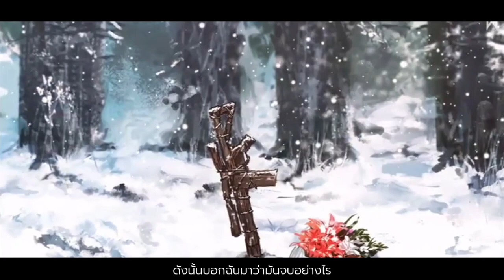Girls frontline(少女前線)OST : "What am i fighting for" by Akino with bless4 [ThaiSub]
"what am i fighting for" เพลงปิดเครดิตจากเนื้อเรื่องGirl frontline singurality ขับร้องโดยวง akino with bless4 หรือรู้จักกันในชื่อวงที่ขับร้องเพลงเปิดอนิเมะอย่าง kantai collection "miiro"

Song :  What am i Fighting for
vocal: Akino with bless4
Compose : Haloweak
Arrange : Haloweak
lyric : KANASA

「COPYRIGHT / LICENSING 」
"I'm not own this song. All Copyright by Vanguard sound.co., Ltd."